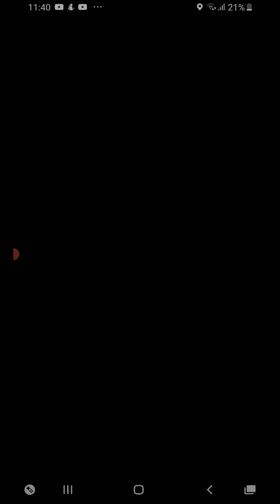強キャラとはこういう物を言うのだね！高杉晋作使ってみまま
神殿は水時の間1をクルクルします(*´ω｀*)ﾝﾀﾞ